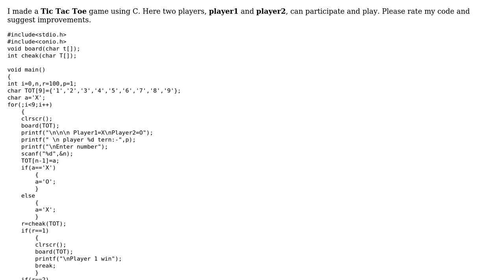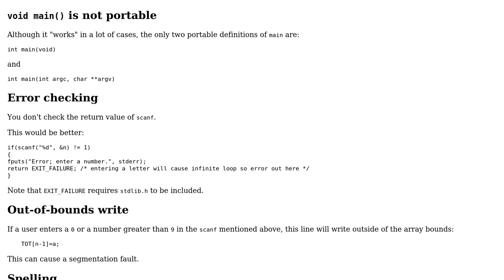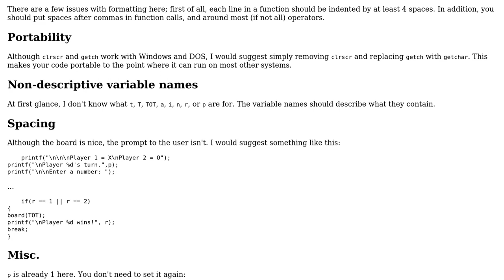Code Review: Simulate Tic Tac Toe game using C language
With thanks & praise to God, and with thanks to the many people who have made this project possible! | Content (except music & images) licensed under CC BY-SA | Music | Images & others | With thanks to user S.S. Anne user Avijit Mandal user AlexV and the Stack Exchange Network Trademarks are property of their respective owners. You are responsible for your own actions.